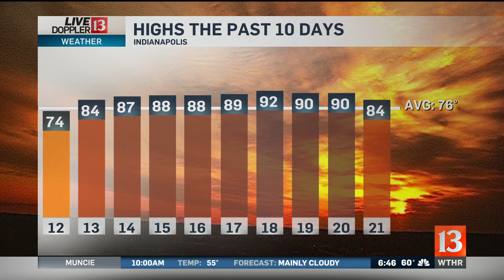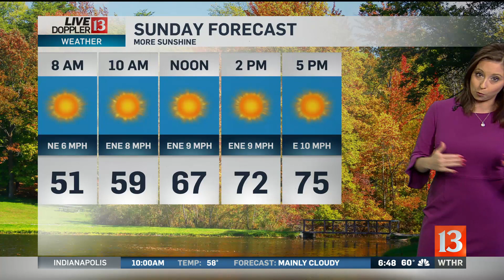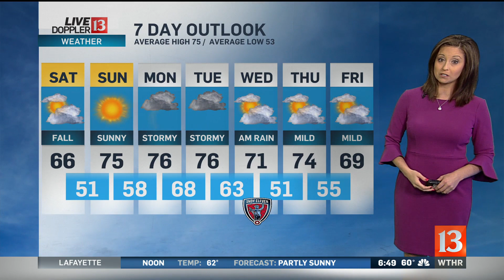Saturday Sunrise Live Doppler 13 forecast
Lindsey says cooler fall temperatures have arrived.